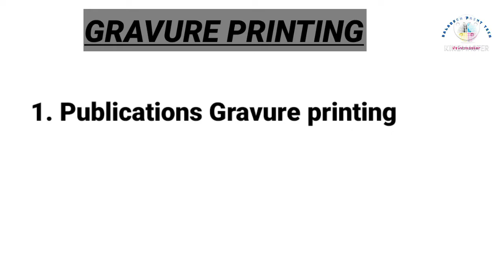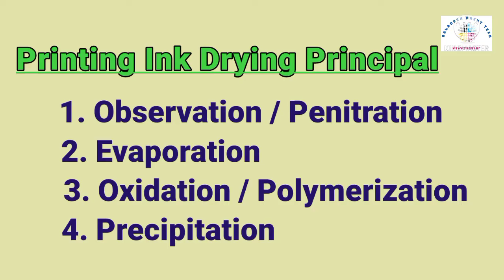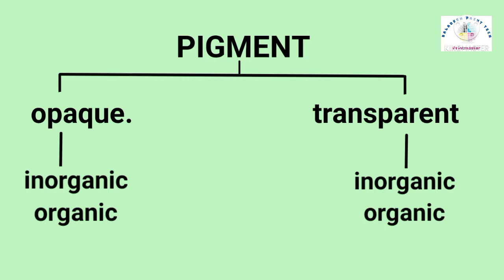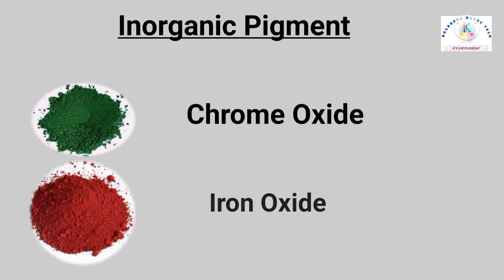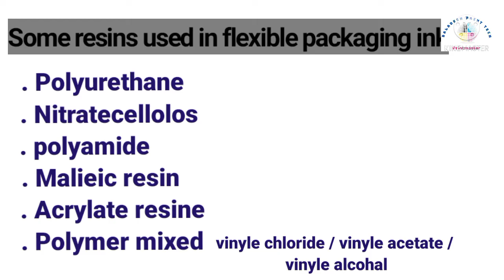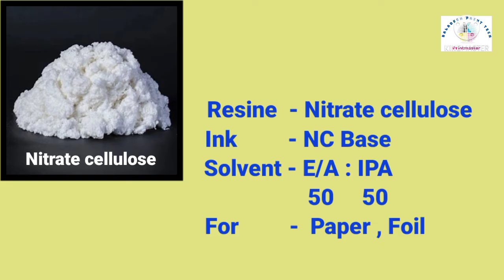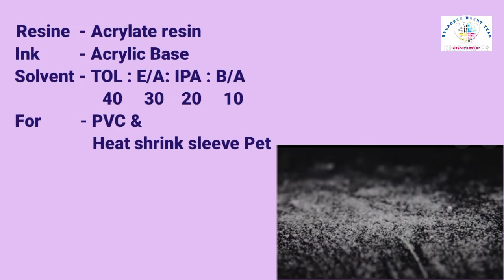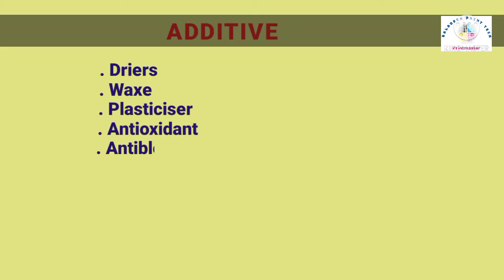Gravure Printing Ink A to Z ( Pigment,resin,solvent, additive)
Hello friends
               I am Amit Kumar Gupta diploma In printing  technology from NRIPT Allahabad.
I have more than 11 years working
experience in rotogravure printing Process/machine and
I am sharing My knowledge about  printing
Process and printing technology specially
rotogravure  printing  process  Which I  collected during work On rotogravure
printing press Machine in flexible packaging
industry